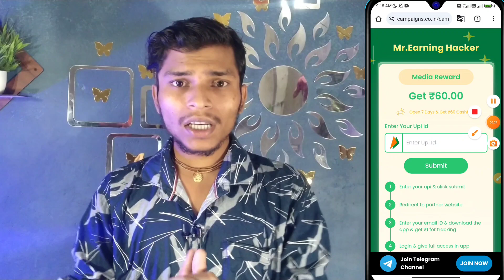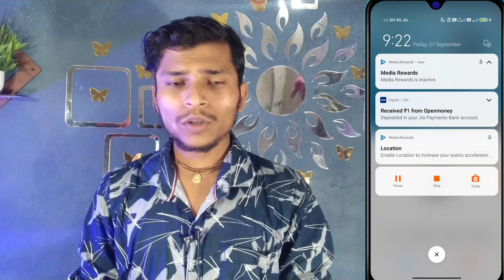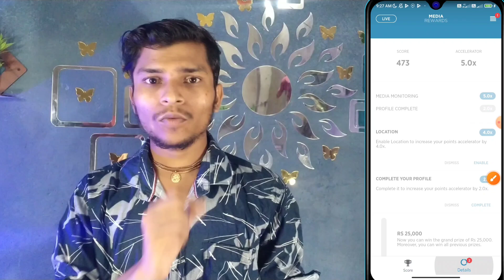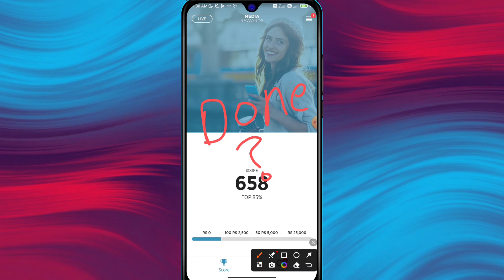SIGN-UP ₹60 Unlimited Trick | New Campaign Offer | 2024 Best Earning App | New Survey App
SIGN-UP ₹60 Unlimited Trick | New Campaign Offer | 2024 Best Earning App

➡️About This Video : - Dosto Aaj Ki Is Video Me Main Aapko Media Reward App Ka Campaign Offer Ke Bare Mein Bataya Hai Ummeed Hai Aapko Yea Video Bahut Hi Jyada Pasand Ayega Thanks For Watching This Video.

best earning app without investment and refer
cashback loot offer today
paytm new cashback offer
new best refer earning app today
new earning app paytm cash unlimited trick
top 5 gaming earning app without investment
paytm business cashback offer
whatsapp cashback offer today
paytm flat 50 cashback offer refer and earn
cashback earning tricks
google pay new cashback offer
paytm new user cashback offer
paytm upi offer today
new unlimited earning trick today
phonepe loot offer today
google pay refer and earn today
google pay new rewards offers
New campaign offer today
Media reward survey app
New Survey App
Media reward

Abhijit Mahaldar
Form : - West Bengal, Ratua, Malda (India)